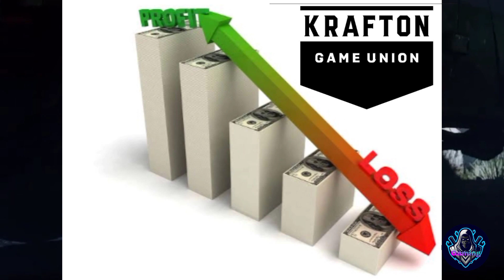😱 OMG - Bgmi Unban New Clue || INDUS Battle Royale New Lobby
1) Bgmi Unban News
2) Bgmi Unban Date
3) Bgmi 2.5 Update
4) Indus New Lobby
5) Indus Gameplay
6) Indus Sensitivity Setting

           -: My Video Suggested :-

bgmi
bgmi release date
bgmi kab aaega
bgmi song
gaming shorts
youtube video
gaming News today
bgmi lite
bgmi lite update
bgmi lite release date
today news Pubg lite
bgmi lite new update in india
live gaming video
bgmi
bgmi india
bgmi New Update
bgmi india come back
bgmi Unban
bgmi news today
bgmi
bgmi news
bgmi lite language date
 bgmi lite
bgmi lite official release date
bgmi lite downlod link
bgmi lite krafton
bgmi 2.3 update
bgmi unban
bgmi news
bgmi coming back
bgmi Trriler
bgmi today latest news
indus battle royale news

themselves , please don't go speeding hate it's all for laughs